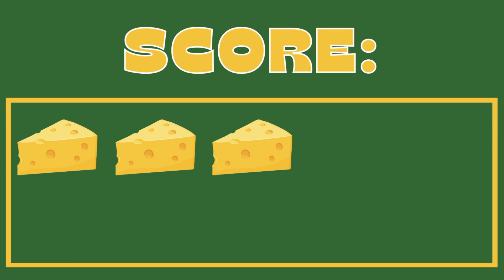Green Bay Wisconsin Real Estate Agent Helps You Learn Local Area Pronunciations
In this video, a Green Bay Wisconsin real estate agent Andrew Geiwitz, helps you learn local area pronunciations. How do you pronounce this Green Bay Wisconsin area name?  It's one of the questions I am asked most often by people moving to Green bay from other parts of the country.  It's totally understandable, many of the names of the villages, towns, and cities around Green Bay have roots in other languages and are not necessarily common knowledge.  Hopefully this video helps you learn the Green Bay Wisconsin local area pronunciations better and feel more confident as you go out and about in Green Bay Wisconsin.

📍 Brown County Municipalities:
Eaton, Glenmore, Green Bay, Holland, Humboldt, Lawrence, Ledgeview, Morrison, Denmark
Pittsfield, Rockland, Scott, Wrightstown, Allouez, Ashwaubenon, Bellevue, Denmark, Hobart, Howard, Pulaski, Suamico, Wrightstown, De Pere, Green Bay.